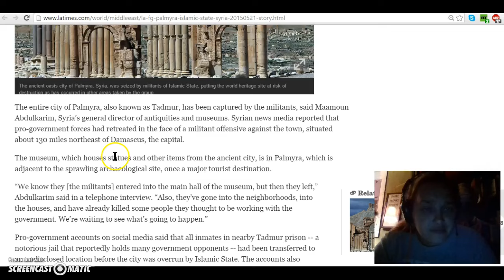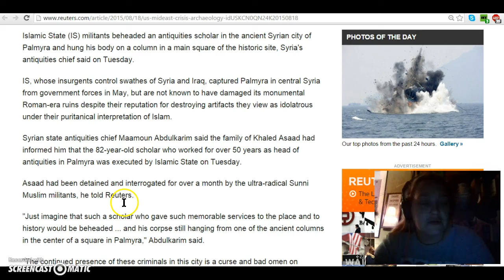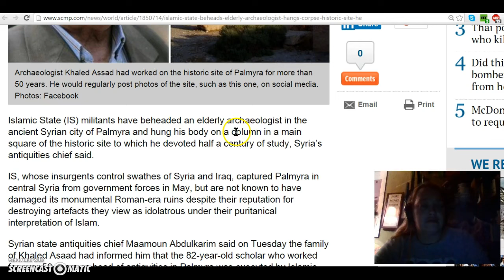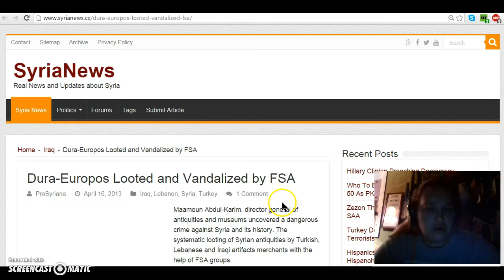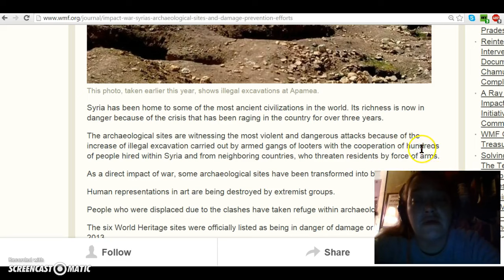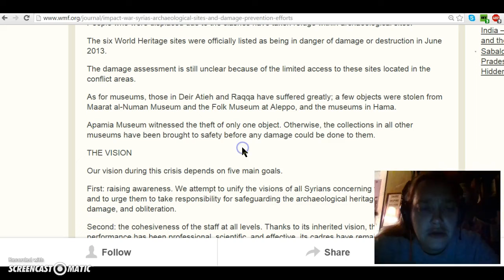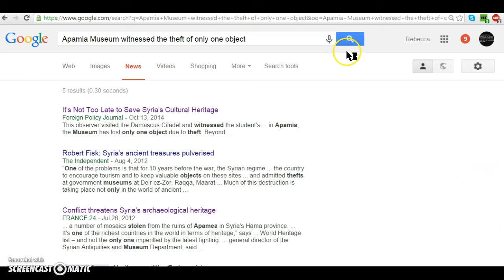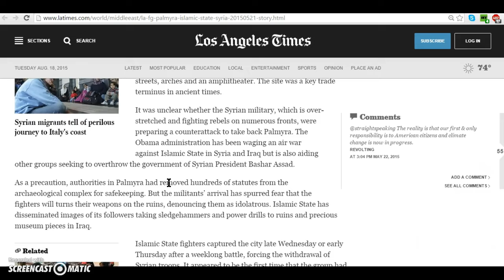I$"BEHEADS"82YROLDARCHAEOLOGIST KHALED ASAAD/SITEPALMYRA